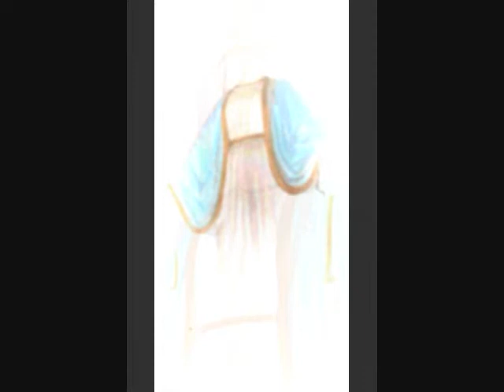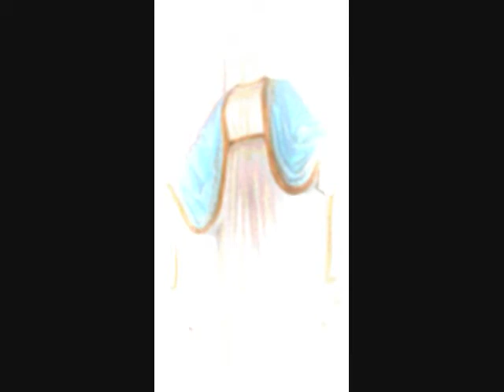ルーミス・エテルネをささやいてみた。。。（Esperanto）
マリア様は，仙台市の元寺小路教会に昔からあるものです。指などが壊れてしまっていますが，補修されて大事にされています。